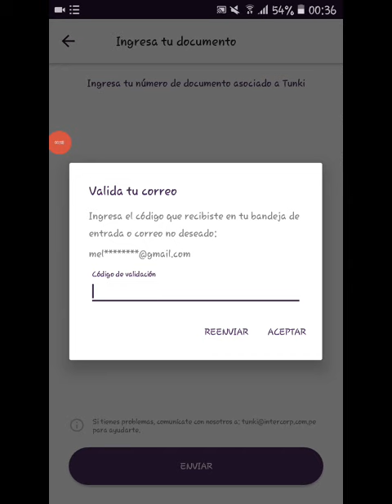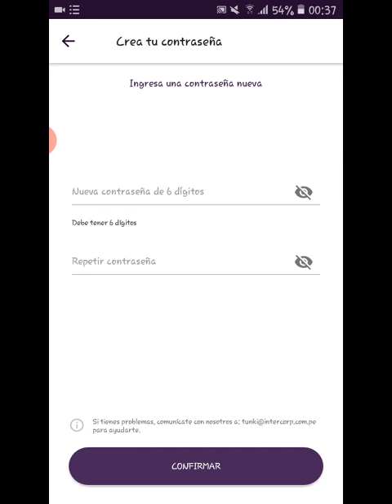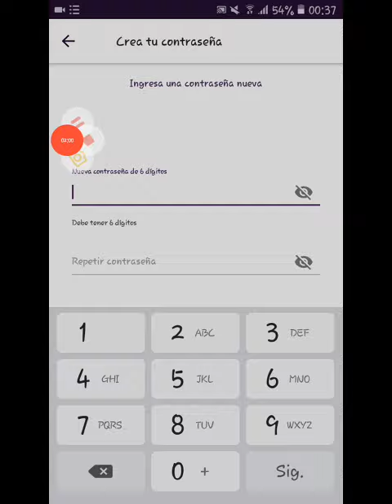💰 Tunki - como RECUPERAR* CUENTA perdi CORREO Y CLAVE - Solucion 2021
si HAS perdido tu BILLETERA VIRUTAL TUNKI  CLAVE DE ACCESO O CORREO y no sabes como recuperar  HAZLO ASI

Esto pasa despues de tomar una foto .sale.oscura despues de haberla tomado HAZLO ASI PERO YA !

MAS DE MIS VIDEOS AYUDANDO SOLUCIONANDO EN APLICACIONES PROBLEMAS BASICOS Y AJUSTABLES CONFIGURACION

WHATSAPP FACEBOOK INSTAGRAM MESSENGER Y MAS  CUENTAS  TIPS CONSEJOS  TRUCOS ATAJOS ETC Y VIDEOS RAMDON ( CADA SEMANA)